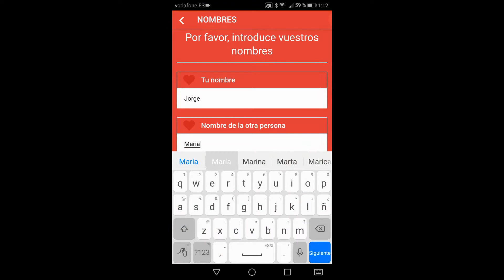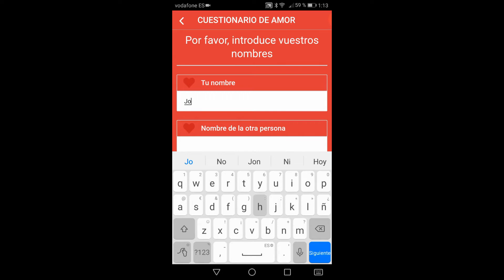Prueba de amor, porcentaje, calculadora y test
Prueba de amor: Porcentaje y calculadora del amor. Compatibilidad test de signos.

Prueba de amor es una aplicación gratuita que podrás utilizar para calcular el porcentaje de amor entre dos personas. La calculadora del amor funciona a partir de vuestros datos y horóscopos y se encarga de encontrar la compatibilidad exacta a modo de love tester.

El amor es una de las experiencias más espectaculares y emocionantes de esta vida, especialmente cuando está correspondido. Muchas veces nos torturamos pensando si la otra persona tiene los mismos sentimientos que nosotros y por miedo o inseguridad no nos atrevemos a dar el paso… En otras ocasiones, la llama simplemente se apaga, llegan las crisis de pareja y entramos en rutina y monotonía de la que nos cuesta mucho salir. A veces pensamos que nuestra pareja ha dejado de sentir lo mismo que nosotros y esto nos preocupa, la balanza del amor se tuerce. ¿Nunca has pasado por alguna de estas situaciones? Esta aplicación tiene como objetivo ayudar a todas las personas que experimentan estas sensaciones. Puede servirte para solventar dudas, reconocer a tu chica o chico ideal o como mero entretenimiento.

El test de amor verdadero que te ofrecemos permite calcular signos compatibles y compatibilidad de nombres. Incluye además un test de pareja con preguntas de amor y un apartado extra con bellas frases de amor con imágenes y fondos de pantalla. ¿Te gustaría conocer el porcentaje del amor? ¡Realiza nuestro test de compatibilidad con tu pareja o solo y obtenlo de manera gratuita!

Cuando utilizas nuestra prueba de amor no recopilamos ni guardamos información personal; No tienes de que preocuparte en ese sentido, nuestro test para parejas, frases y juegos son completamente anónimos y privados: ¡Con la calculadora del amor tu anonimidad está completamente garantizada!

¿Has oído hablar de los test de compatibilidad? Puedes utilizarlos para ver si la persona que te gusta es tu pareja ideal así como para conocer más detalles sobre el o ella. Algunas de las características principales de los test para novios se describen a continuación:
★ Prueba de amor incluye un completo cuestionario para parejas (o solteros) que se utilizan a modo de test de enamoramiento. Preguntas sobre el amor paso a paso.
★ Analiza la compatibilidad amorosa y la numerología de los nombres. Descubre todos los detalles y secretos del horóscopo.
★ Compatibilidad numerológica y de parejas paso a paso y sin complicaciones.
★ Termómetro del amor gratuito.
★ Detector de amor con encuestas y tarot.

¿Te gustan las cartas de amor? En prueba de amor incluimos una sección con más de 300 preciosas fotografías con versos y mensajes para compartir. Los tipos de poemas y citas que te ofrecemos se basan en las siguientes categorías:
★ Frases de amor cortas e imposibles para dedicar.
★ Textos sobre bellas imágenes para enviar al chico o chica que te gusta.
★ Los mejores poemas para enamorar y todo tipo de versos largos de amistad.
★ Lindras frases y mensajes para compartir.
★ Cartas románticas que puedes enviar con un solo click a tus seres queridos.
★ Citas de los autores más famosos y reconocidos : Octavio Paz, Jacinto Benavente, Antonio Gala, José Ortega y Gasset, Gerardo Diego, Cervantes,  Lope de Vega, Pablo Coelho etc.

¿Qué te parecen los juegos de amor? Puedes probar nuestro test de amor solo/a o en pareja. Se incluyen preguntas para novios y novias. Puedes contestar tú mismo o con tu compañero. ¡Un test de amor todo en uno para que no te falte de nada!

Gracias a nuestra aplicación prueba de amor podrás descubrir los signos zodiacales compatibles. La compatibilidad de los signos es muy compleja e influyen muchísimos factores...

¿Cuál es tu signo del zodiaco? Escoge entre Aries, Tauro, Géminis, Cáncer, Leo, Virgo, Libra, Escorpio, Sagitario, Capricornio, Acuario o Piscis y elige el de tu pareja. Nuestro medidor de amor te informará de la compatibilidad de signos.